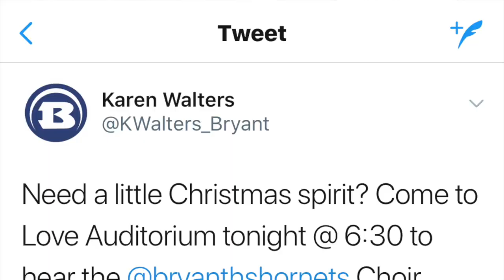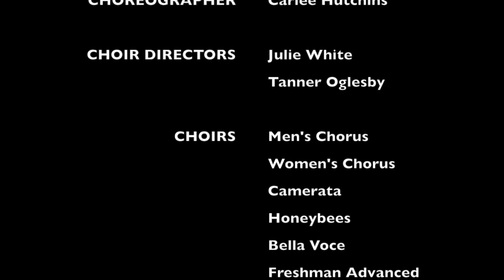The Greatest Elective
Choir Promo Video